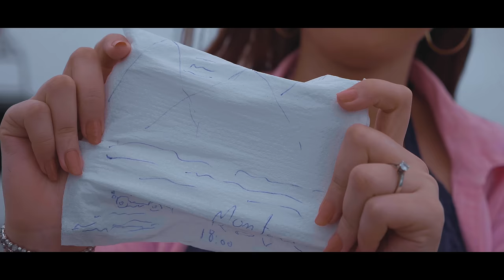Dj Mel-A Feat Noquest - Bella Latina (Official Music Video)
-  Video Produced By Noquest Production

Special thanks to all Noquest team.